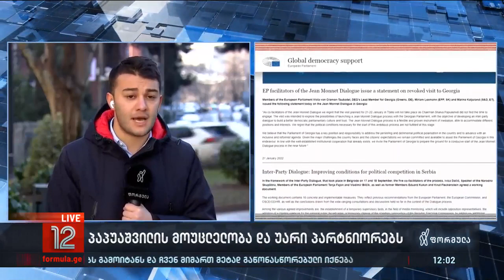პაპუაშვილის მოუცლელობა და უარი პარტნიორებს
▪️ პარლამენტის თავმჯდომარემ ევროპელ პარტნიორებთან შესახვედრად ვერ მოიცალა - რა იყო ევროპარლამენტარების ვიზიტის მიზანი
📣 გამოგვყევით 👇